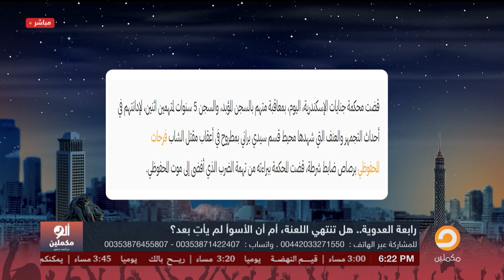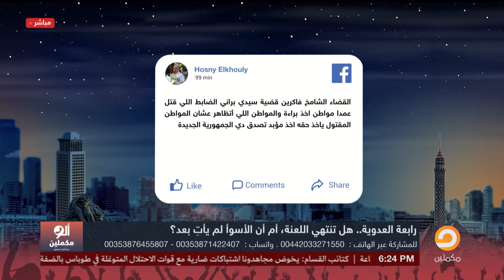بعد 11 سنة من حكم السيسي.. لسه الضابط أحمد مبيتحاكمش!